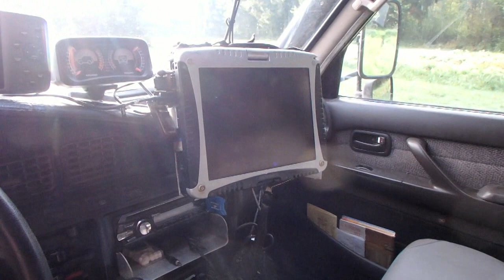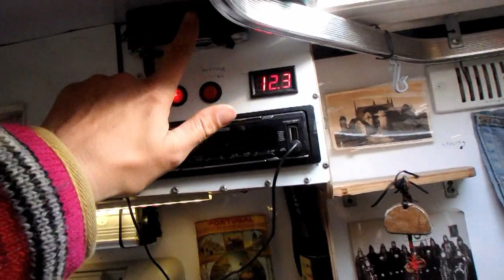Toyota CAMPER 4x4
Toyota Land Cruiser HDJ80 (1990) - przebudowa na terenowego kampera (conversion to 4x4 camper)

szczegółowy opis + zdjęcia przebudowy Toyoty na kampera (detailed description + photos of conversion - Toyota to a camper):

opis + zdjęcia przebudowy 'czerwonej' Toyoty na kampera /z wydłużaniem ramy/ (description + pictures of conversion a 'red' Toyota into a camper /with extension of the frame/):

HIPS - materiał na tapicerkę wnętrza - płyty z polistyrenu wysokoudarowego, jest polimerem termoplastycznym, antystatycznym, w różnych wersjach kolorystycznych; wg. palety RAL lub Pantone, o różnej powierzchni: mat, połysk, o podwyższonej odporności na pr. UV

DIBOND - Płyty kompozytowe to materiał charakteryzujący się lekkością, sztywnością i trwałością. Wykonane są z dwóch warstw aluminium, połączonych rdzeniem, wykonanym z polietylenu o niskiej gęstości. Dibond jest lekki, sztywny i wykazuje wysoką odporność na działanie czynników zewnętrznych. Dzięki swej odporności na warunki atmosferyczne, takie jak niskie i wysokie temperatury, deszcz czy promieniowanie UV może być z powodzeniem stosowany na zewnątrz budynków. Nie ulega rozwarstwieniu ani blaknięciu.

styrodur - polistyren ekstrudowany, powstaje ze spienionego polistyrenu i składa się z małych, zamkniętych komórek, przez co zachowuje większe właściwości izolacyjne niż np. styropian, z tego powodu jest uważany za bardziej skuteczny w ocieplaniu niż np. styropian czy wełna mineralna